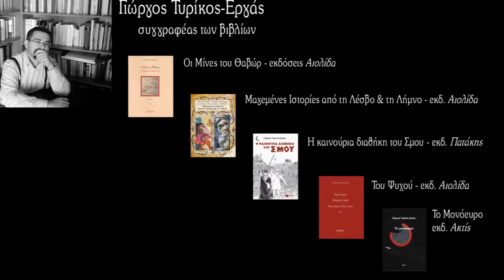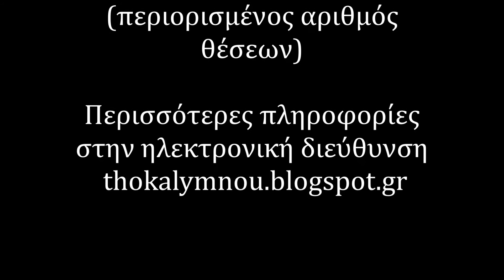Θ.Ο.Κ. - Εκδόσεις Πατάκη - Φανταστικά πλάσματα από την λαϊκή παράδοση στη λογοτεχνία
Η Θ.Ο.Κ (Θεατρική ομάδα Καλύμνου) με την υποστήριξη των εκδόσεων Πατάκη παρουσιάζει το σεμινάριο δημιουργικής γραφής με θέμα
Φανταστικά πλάσματα: Απ' τη λαϊκή προφορική παράδοση στη σύγχρονη λογοτεχνία

Το σεμινάριο θα διεξαχθεί στην Κάλυμνο στις 26,27&29 Νοεμβρίου 2013
με εισηγητές τους συγγραφείς Γιώργο Τυρίκο-Εργά και Κώστα Ζαφειρίου